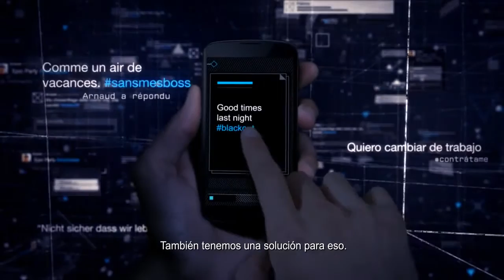H_ide by Watch_Dogs [ES]